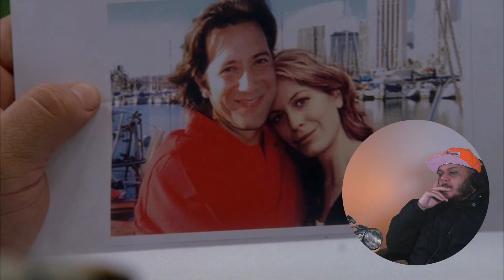LOST REWATCH S3 E17 CATCH-22 REACTION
Original Series: Lost (2004)